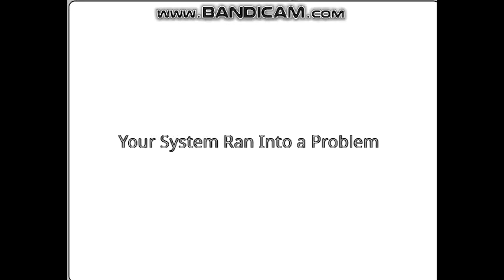Windows XP In Black And White Chorded